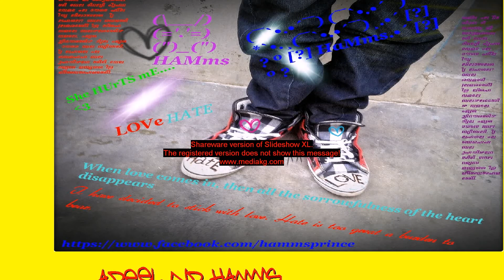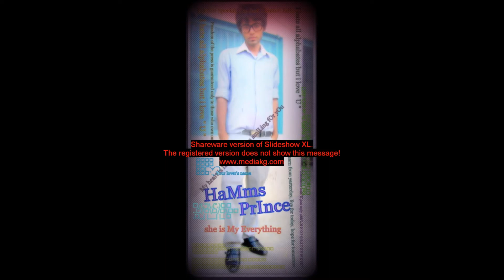adeel_nd_hamms_SWF-1920x1080.swf